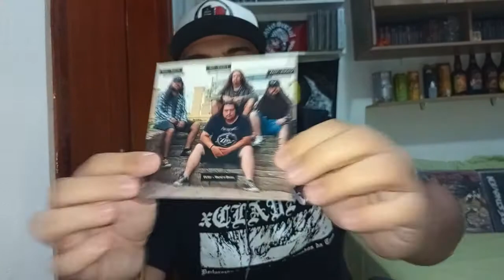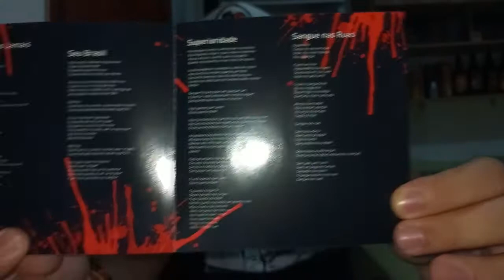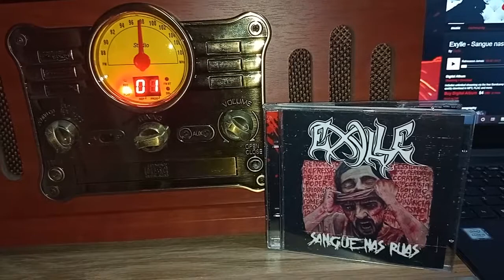Dissecando Discos #108 - EXYLLE - Sangue nas Ruas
Fala meia dúzia, hoje, no retorno do Balthäzar ao Dissecando Discos, vamos falar sobre SANGUE NAS RUAS, o mais recente EP da EXYLLE que faz jus ao nome!

Lançado pelos selos Brado Records, Underground Gräves Distro, Poeira Maldita, Vertigem Discos, Two Beers or Not Two Beers Records, Terceiro Mundo Chaos Discos, Underground Storm Records, e Capetóize Distro.

Portifólio de Lyrics produzidos aqui!